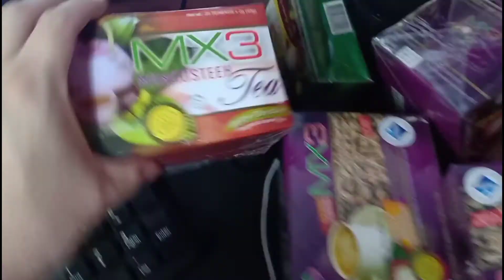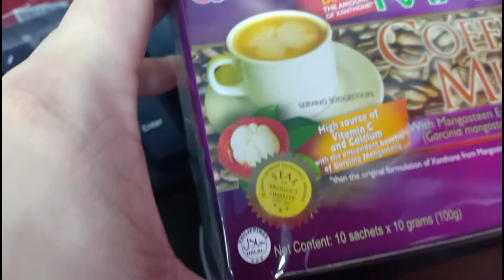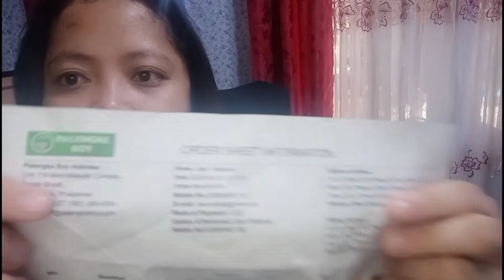Gumaling ang Toxic Goiter ko dahil uminom ako ng MX3